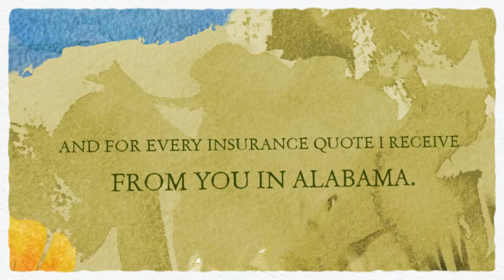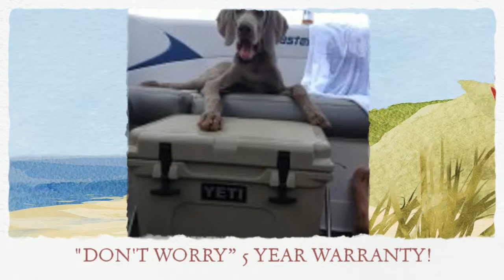WHO'S READY FOR A YETI?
Receive a FREE Insurance Quote with Mary Jo Johnson at Farmers Insurance and your name will be entered in our drawing for a chance to win a Yeti Cooler.